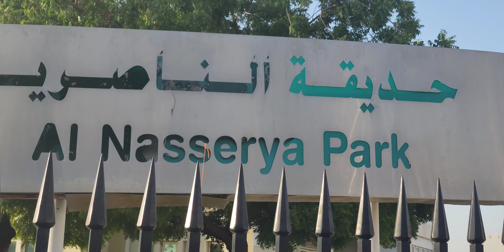ഈന്തപ്പഴംകുല കണ്ടോ 😱detailed വീഡിയോ വേണോ? നടരാജ വണ്ടിയിൽ ഞങ്ങൾ മൂന്ന്പേർ 😄reshma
നടന്നു...അതും... ഒറ്റക്ക്.. അല്ല. മൂന്നാളും ഉണ്ടായിരുന്നു. ഫോട്ടോഷൂട്ടിനുപറ്റിയ place 👌@madonadale Reshma glyson ❤️birthday